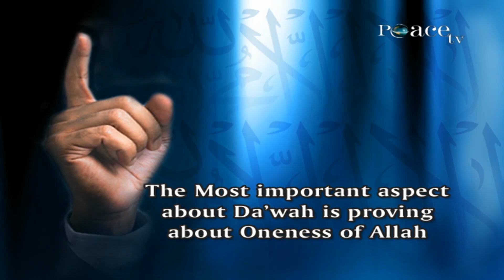Dawah to Non Muslims by Speaking about the Similarities between Islam and their Religion - Dr Zakir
Da'wah to Non Muslims by Speaking about the Similarities between Islaam and their Religion - Dr Zakir Naik

RMNS-9

The non-Muslim society can be divided into further 3 categories. One is the category who is religious there are in the non-Muslim society since majority are Christians there is a small percentage who are religious, they are Christians and they follow the scripture, the Bible. In other society like in India where majority are Hindus, there is a small portion, a small percentage of Hindus who are religious, who follow their scriptures.

The best way to do Da’wah with these people is

“Ta`alaw 'Ilá Kalimatin Sawa'in Baynana Wa Baynakum”
“Come to common terms as between us and you”

Which is the first term?

“Allah Na`buda 'Illallah”
“That we worship none but Allah”

We have to speak from their scriptures trying to prove about one Allah (subhanahu wa ta’ala) the best thing about Da’wah, the most important aspect is proving about oneness of Allah (subhanahu wa ta’ala) All the other aspects are secondary. If you cannot convince a non-Muslim about Tawheed, about monotheism it is useless. You may speak about other aspects of Islam but if we yet continue doing Shirk, it will never be forgiven. Shirk is the biggest sin in Islam, which Allah will never forgive unless you repent before death. And this way how to do Da’wah based on the verse of the Qur’an, I have dealt in various of my talks, ‘Similarities between Islam and Christianity’, ‘Similarities between Islam and Hinduism’ in how to do Da’wah.

For example living in the western country where the majority claim to be Christians though a small percentage are religious. In bridging the gaps with the Christians, I have given a talk on ‘Islam and Christianity’.